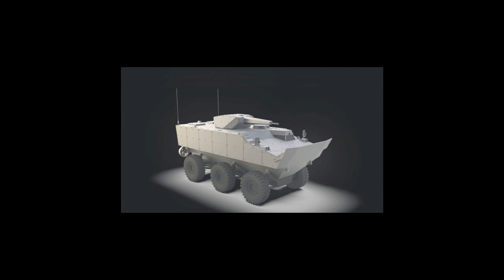Novo srpsko oklopno-borbeno vozilo Kurjak - The New Serbian APC Kurjak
Kompanija „Srboauto” razvila je u kooperaciji sa čuvenom južnoafričkom kompanijom „ADG mobiliti” model oklopnog vozila amfibije 6x6 sa balističkom zaštitom na svim mestima na vozilu nivoa STANAG-4, što trenutno nema nijedno oklopno vozilo Vojske Srbije, izuzev tenka M-84. „Kurjak” će imati top od 30 mm na daljinski upravljanoj borbenoj stanici koja je žirostabilizovana, što naša sadašnja oklopna vozila, osim tenka M-84, nemaju.Kada dodatno oklopimo postojeće BVP M-80, još iz vremena JNA, moći će da pliva tek manji broj onih BVP M-80 koji neće dobiti dodatni oklop.
In cooperation with the famous South African company ADG mobiliti, Srboauto has developed a model of 6x6 amphibious armored vehicle with ballistic protection in all places on the STANAG-4 level vehicle, which currently has no armored vehicle of the Serbian Armed Forces except the M-84 tank. The Kurjak will have a 30mm cal. gun on a gyro-stabilized remote control station, which our current armored vehicles, except for the M-84 tank, do not have. When we additionally armor the existing BVP M-80, from the time of the JNA, it will be able to swim only a small number of those BVP M-80s who will not get extra armor.